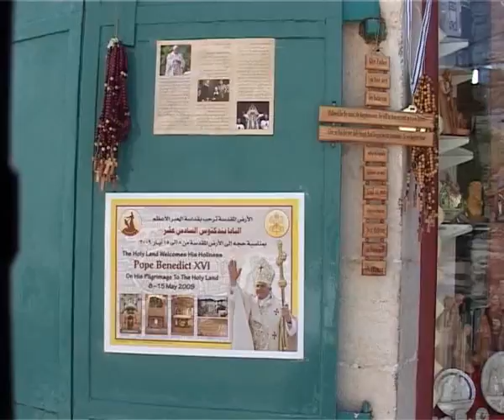Betlemme aspetta la benedizione del Papa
I cristiani di Betlemme aspettano il Papa, e la sua benedizione, con tanta speranza ...